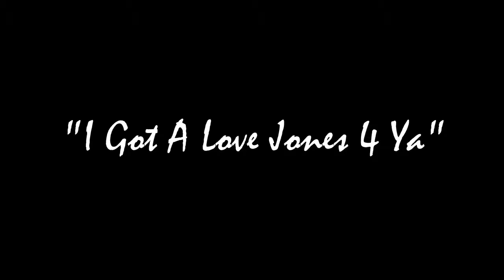I Got A Love Jones 4 Ya-Nia Long acrylic speed painting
A tribute painting to the fine sexy lovey Nia Long and a classic movie Love Jones. Created by Atlanta Artist Jeff Ewing.
This piece goes well with almost any color scheme.